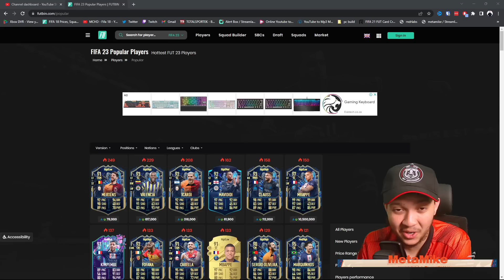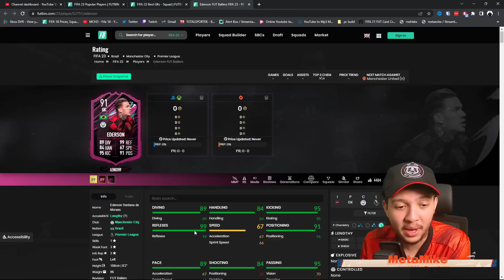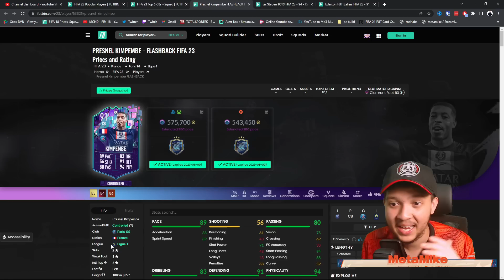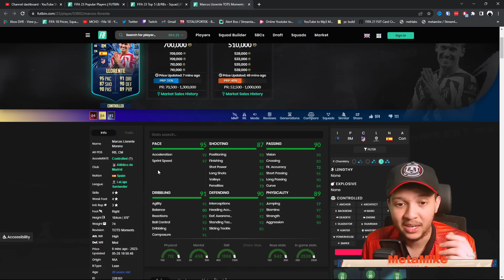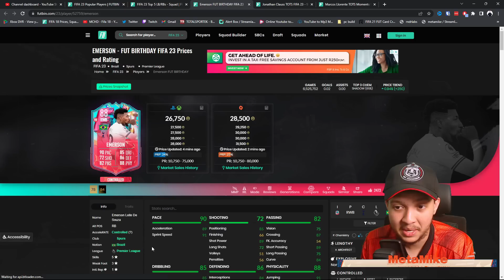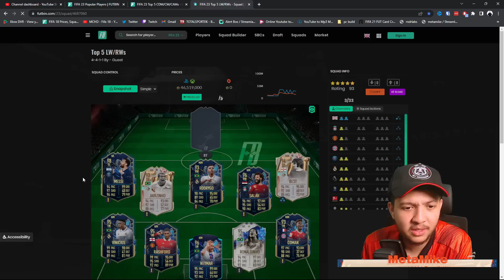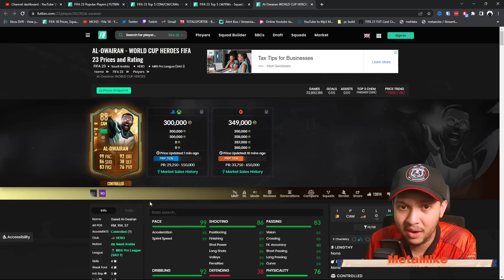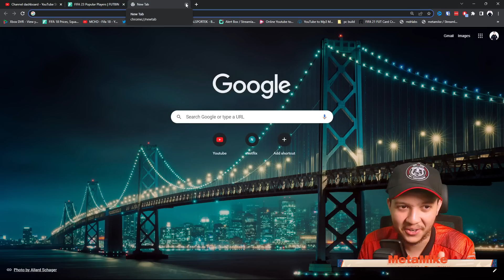TOP 5 MOST META PLAYERS IN EACH POSITION!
*NEW* TOP 5 MOST META PLAYERS IN EACH POSITION!

► MetaMike